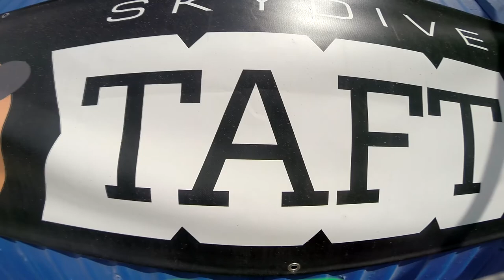Flor Valencia Skydive Taft.